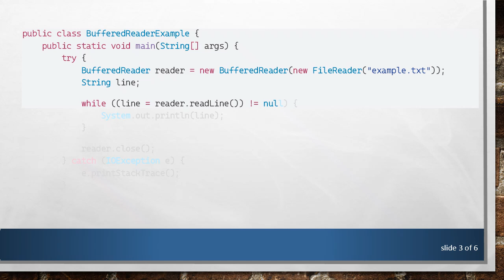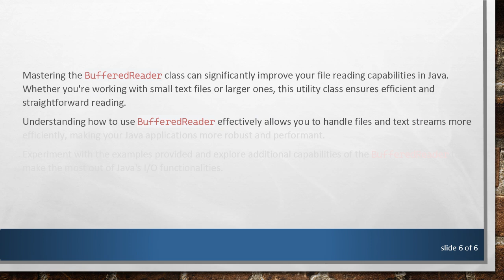How to Use BufferedReader in Java to Read Files and Lines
Summary: Learn how to effectively use BufferedReader in Java to read entire files and individual lines with code examples and best practices.

Have you ever needed to read data from a file efficiently in Java? Understanding how to use BufferedReader can greatly enhance your file-reading operations. Whether you're reading entire files or just specific lines, BufferedReader provides a streamlined approach.

What is BufferedReader?

BufferedReader is a class in java.io package that simplifies reading text from character input streams. It buffers characters for efficient reading of characters, arrays, and lines.

How to Use BufferedReader in Java

The BufferedReader wraps around a FileReader, providing methods like readLine() which reads data line by line.

How to Read Entire Files Using BufferedReader

When reading an entire file, use a loop to read each line sequentially until the end of the file. Here's a refined way:

Using try-with-resources ensures the BufferedReader is closed after the operation is complete, even if an exception is thrown.

How to Read Next Line Using BufferedReader in Java

Reading the next line in a file can be achieved easily with the readLine() method:

This method reads and returns the next line of text, or null if the end of the stream is reached.

Conclusion

Mastering the BufferedReader class can significantly improve your file reading capabilities in Java. Whether you're working with small text files or larger ones, this utility class ensures efficient and straightforward reading.

Understanding how to use BufferedReader effectively allows you to handle files and text streams more efficiently, making your Java applications more robust and performant.

Experiment with the examples provided and explore additional capabilities of the BufferedReader to make the most out of Java's I/O functionalities.